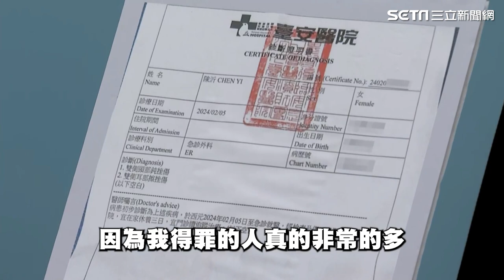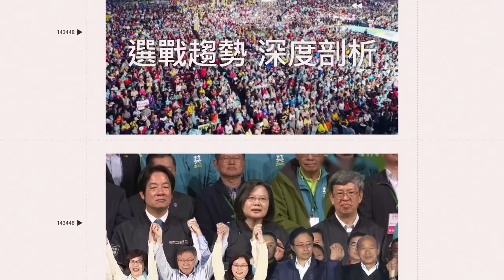遭當街痛毆！陳沂親還原「案發經過」哽咽淚訴：希望社會還我公道｜三立娛樂星聞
★訂閱【女孩要幹嘛】甜寵浪漫戲劇看到飽